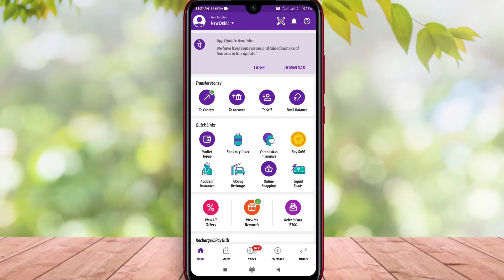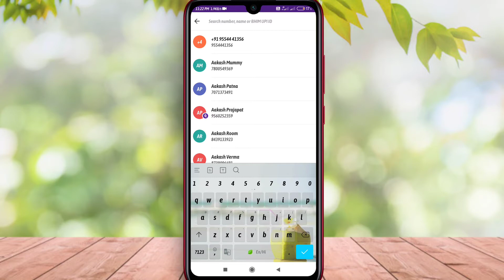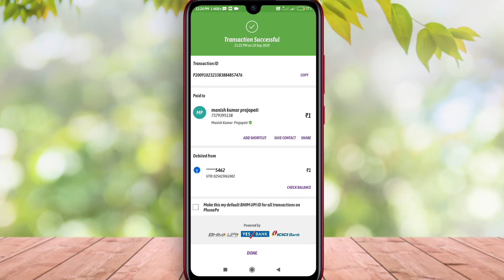Phonepe me mobile number se paisa kaise transfer kare| how to send money mobile number in phonepe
Hello friends
Maine is video me Phonepe me mobile number se paisa kaise transfer kare| how to send money mobile number in phonepe/ ke bare me bataya hu/